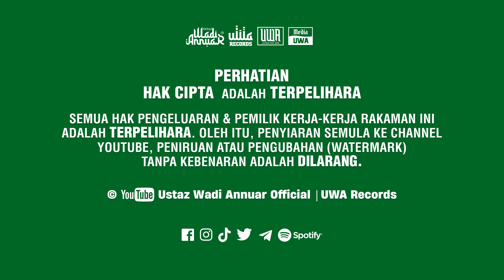Hukum Solat Jumaat Pada Hari Raya : EP 6 [Segmen Tashih Al-Mafahim] | Ustaz Wadi Annuar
[EP 6 : Hukum Solat Jumaat Pada Hari Raya [Segmen Tashih Al-Mafahim] | Ustaz Wadi Annuar
PERINGATAN & PENAFIAN :
Anda tidak dibenarkan menyunting dan menyiarkan video asal pihak MediaUWA ini di mana-mana web atau akaun Facebook yang lain, tanpa pemberian kredit dan pautan laman asal Ustaz Wadi Annuar.
Pihak UWA tidak bertanggungjawab terhadap apa jua komen dan kesan daripada komen tersebut yang dihantar didalam laman sosial Ustaz Wadi Annuar samaada di Youtube, Facebook, Instagram, Tiktok, Twitter atau Telegram.
Ia merupakan pandangan peribadi pihak yang menghantar komen itu sendiri dan pemilik akaun itu sendirilah yang bertanggungjawab akibat dan kesan daripada komen yang ditinggalkan di laman sosial ini. Harap maklum.
-MediaUWA
😇 Alhamdulillah
🦁 Maybank : 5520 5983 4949 - MEDIA UWA SOLUTION